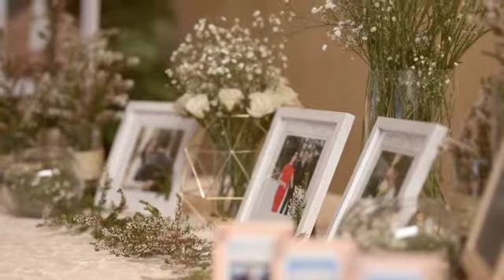WEDDING VIDEO MELBOURNE | Raymond & Mireille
Beautiful, emotional, and fun wedding of Raymond and Mireille!

Videography by @madebyjosi and @fifthperspective
Video Editing by @madebyjosi